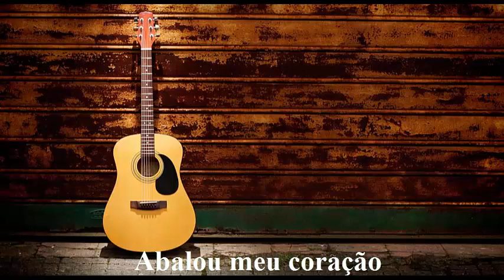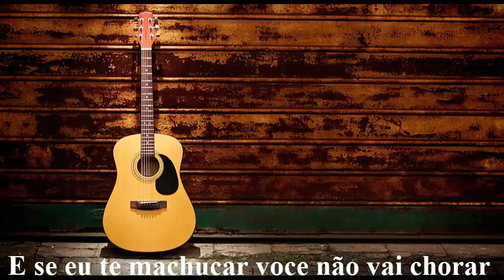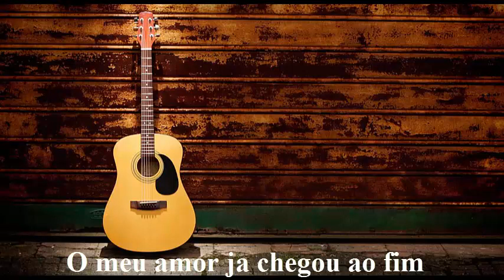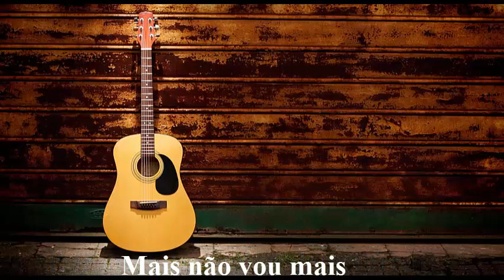Daniel Couto - Meu Amor Acabou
Compositor - Daniel Couto
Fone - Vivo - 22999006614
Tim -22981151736